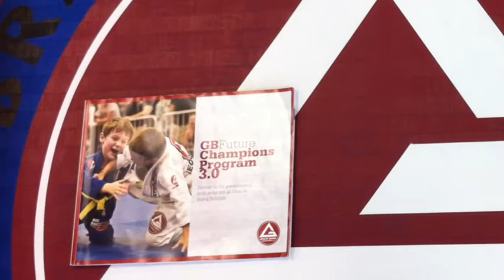Gracie Barra Webinar Invitation 05/04/12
Anti Bullying Campaign